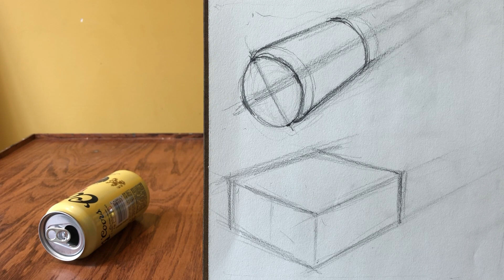Proportion - Sighting Angles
How to improve your drawing proportion through sighting angles.